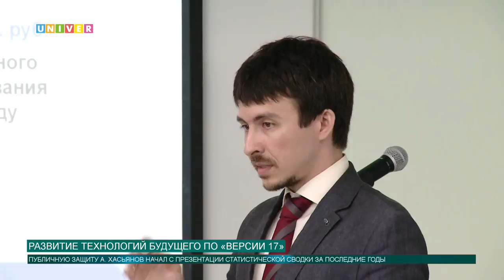Развитие технологий будущего по «версии 17»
Ректор КФУ заслушал стратегию развития Высшей школы информационных технологий и информационных систем. Какой вклад информационных технологий и робототехники в общее движение университета готовы внести представители Высшей школы, выясняла Аделя Шемелова.